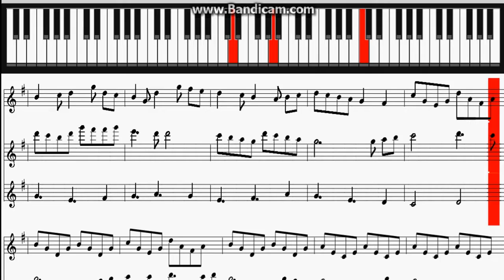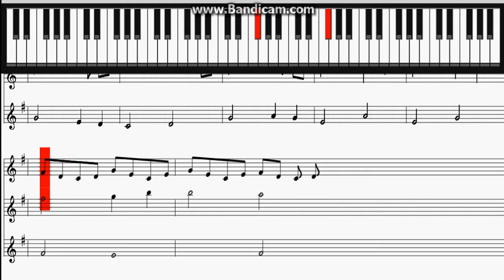Pokemon RBG - Pallet town - Piano Sheet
Pokemon RBG - Pallet town

Piano Sheet